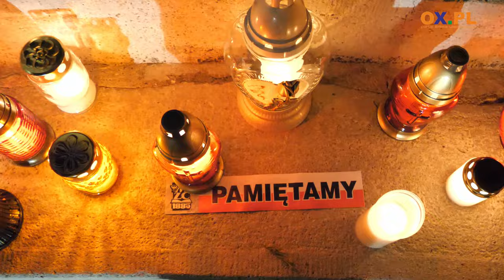Kwesta na cmentarzu komunalnym w Cieszynie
To już tradycja. 1 listopada na cieszyńskim cmentarzu komunalnym zbierane są datki potrzebne do ratowania zabytkowych nagrobków. Kwestę od lat organizuje Społeczny Komitet Renowacji Cmentarzy Cieszyńskich.